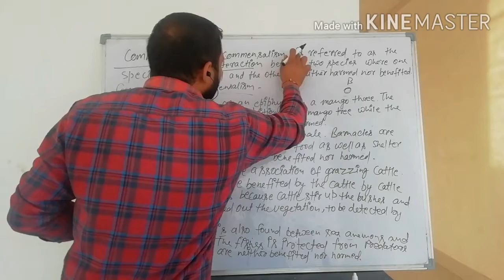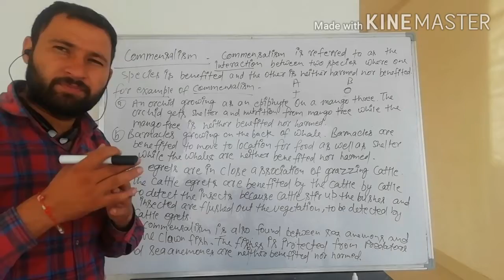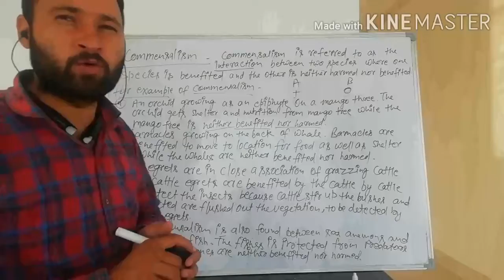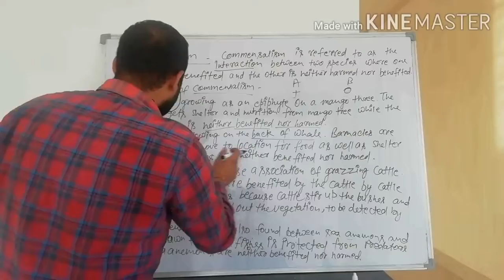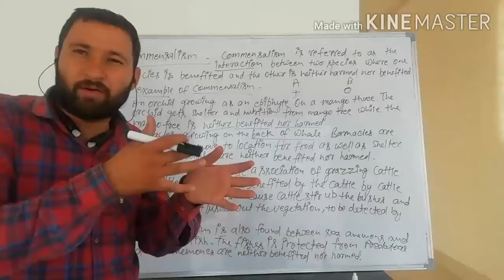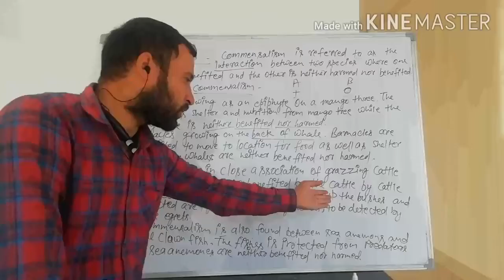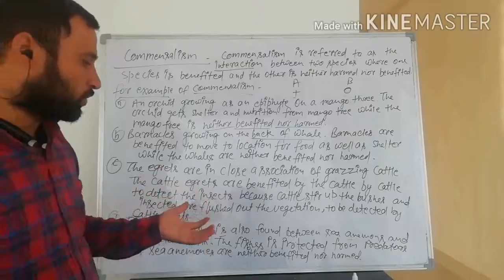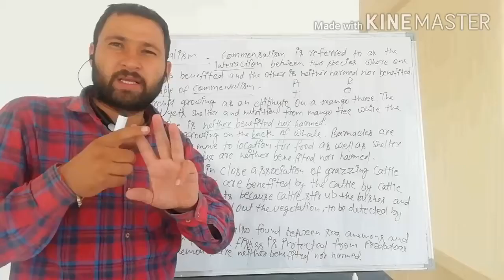XIIth#Biology# Organisms and populations # Commensalism